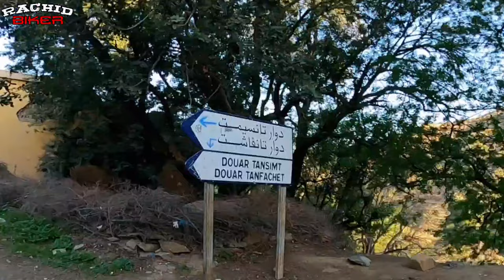أخطر فيراجات فنواحي تارودانت، إيمولاس، أفنسو...😰🚀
ضربنا أحسن فيراجات فنواحي تارودانت قبل الفطور! 😍

Bike : Yamaha Fz6 s2
Camera : Gopro Hero 8 & S22 Ultra
Country : Morocco
City : Taroudant, Lastah, tamaloukt, afnsou ,

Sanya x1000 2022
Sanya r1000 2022